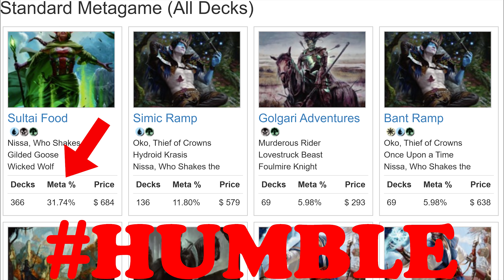MTG Standard ▷ OkoLESS Simic RAMP Deck! ◁💥Elemental Adventure!💥 Deck Guide + Arena Gameplay!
Oko is BANNED! Once Upon a Time is BANNED!! Veil of Summer is BANNED!!! Simic decks were hit hard by the recent banned and restricted announcement, but there is still HOPE! Our deck today is a Simic Ramp deck with Adventure and Elemental synergy! Can this deck fill Oko's shoes? Let's find out!!

Decklist:
4 Nissa, Who Shakes the World
4 Brazen Borrower
4 Hydroid Krasis
4 Breeding Pool
3 Temple of Mystery
4 Fae of Wishes
4 Lovestruck Beast
4 Edgewall Innkeeper
2 The Great Henge
2 Cavalier of Thorns
4 Leafkin Druid
4 Risen Reef
11 Forest
6 Island

Sideboard:
3 Aether Gust
2 Return to Nature
1 Pulse of Murasa
1 Tamiyo, Collector of Tales
1 Vivien, Arkbow Ranger
1 Planewide Celebration
1 Mass Manipulation
1 Stolen by the Fae
1 Ashiok, Dream Render
1 Sorcerous Spyglass
1 The Great Henge
1 Return of the Wildspeaker